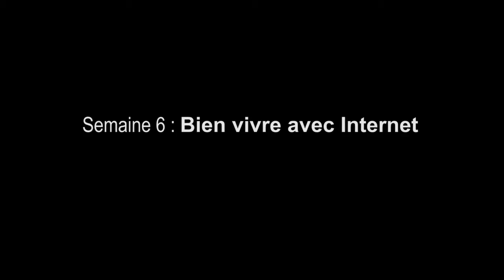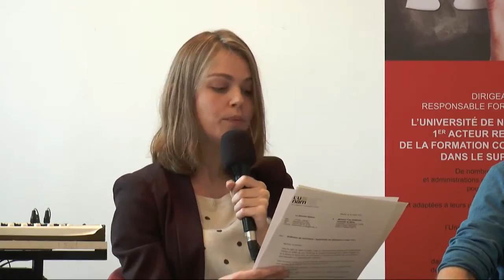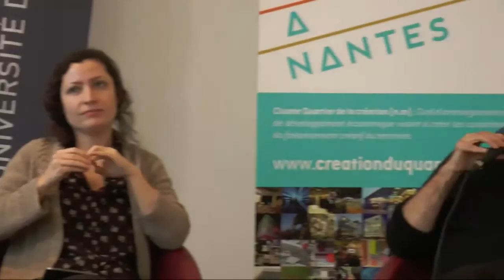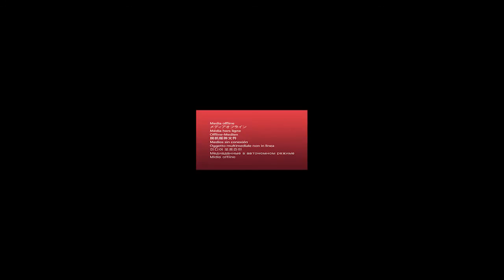MOOC @ddict ? 6 - Bien vivre avec Internet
Les technologies de l’information et de la communication sont variées (smartphone, ordinateur...), de même que les applications (bureautique, jeux vidéos) et les réseaux associés (Google, Facebook...) amenant des usages d’une grande variété. Dans la plupart des domaines de notre vie, au plan personnel, familial, social ou professionnel, les effets et enjeux du numérique sont considérables. Ces technologies sont porteuses d'évolutions significatives, mais aussi d'interrogations quant aux dérives ou dangers qu'elles pourraient représenter pour les populations et leur environnement, dont les médias se font régulièrement l’écho. Dans le cadre de ce sixième et dernier séminaire,les intervenants et participants au MOOC  de réfléchir aux moyens de régulation de nos usages quotidiens du numérique et donc bien vivre avec Internet.